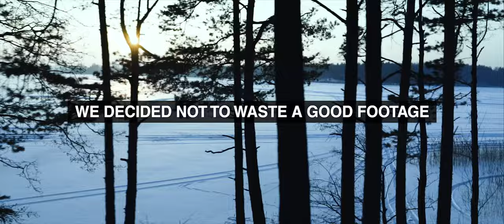NEW BMW M4 DRIFTING ON ICE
The standard M4 comes with rear-wheel drive, a six-speed manual transmission, and a fiery 473-hp twin-turbo inline-six engine; M4 Competition models have 503 horsepower. Both models can be had with an optional eight-speed automatic, the only transmission sold with the optional xDrive all-wheel-drive system.